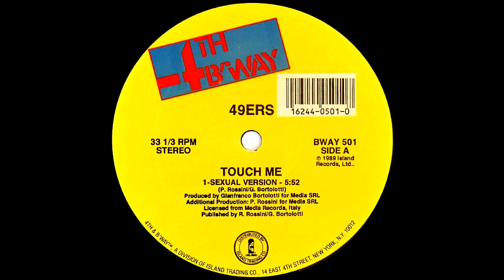49ers - Touch Me (Sexual Version) (Italohouse - 1989)